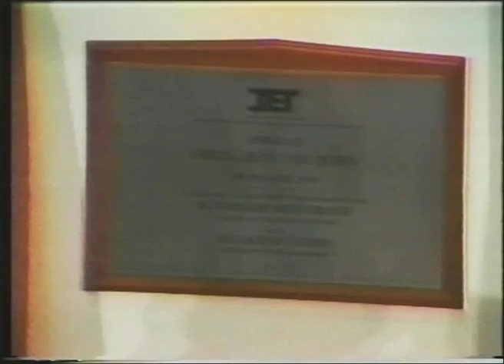The Opening of JET 1984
The Official Opening of the Joint European Torus by Her Majesty Queen Elizabeth II, on Monday 9th April 1984